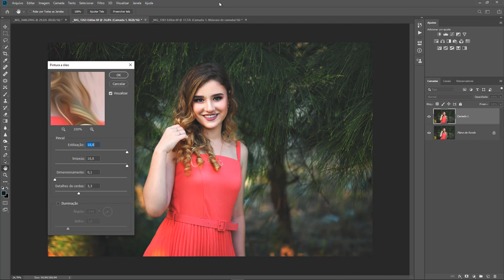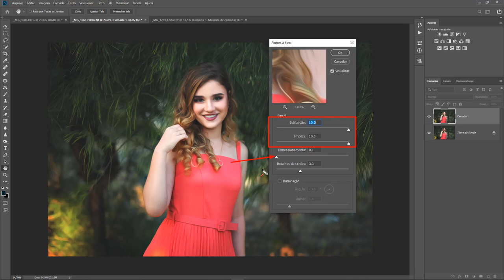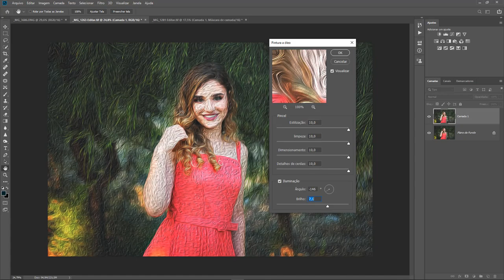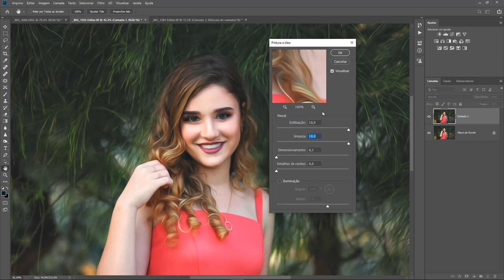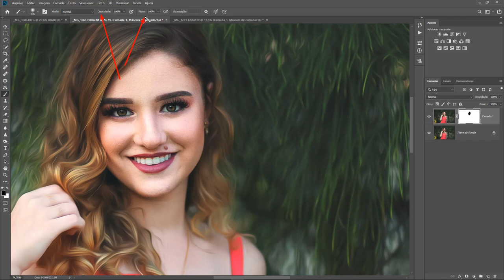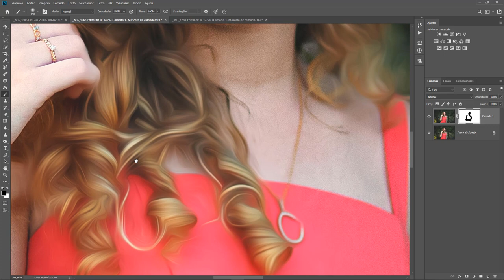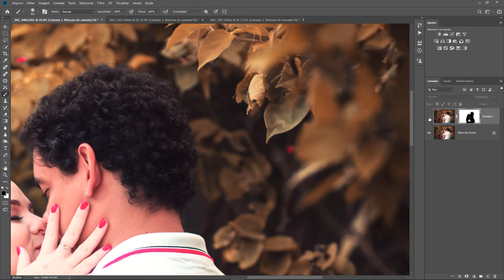TRANSFORME SUA FOTO EM PINTURA - EFEITO PINTURA A ÓLEO NO PHOTOSHOP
Transforme sua fotografia em pintura com esse efeito de pintura a óleo do photoshop, lembrando que nem todas as versões do photoshop são compatíveis com esse efeito, caso seu photoshop não tenha essa opção, atualize o programa